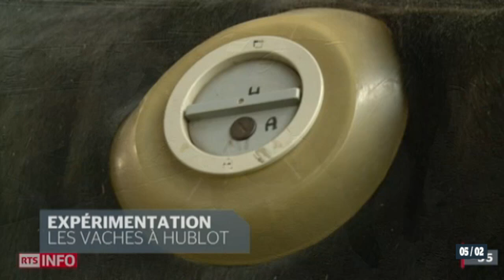En Suisse, certaines vaches sont équipées de ... hublots!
Extrait du journal de 19:30 de la RTS, du 5 février 2014  : C'est une technique spectaculaire qui consiste à implanter sur l'abdomen de la vache un "goulot" qui donne accès directement à la panse de l'animal. Une pratique critiquée par certains agriculteurs.